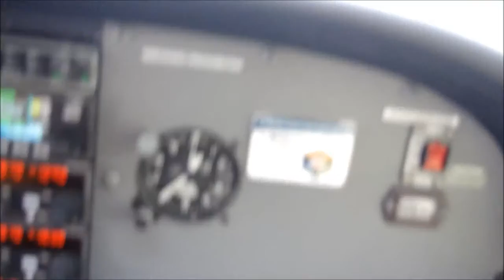Flughafen Leipzig/Halle: Tiefer Überflug mit einer Cessna 172 Skyhawk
Nach einem Rundflug über Leipzig ging es am 25. Oktober 2014 zurück nach Halle/Oppin. Unterwegs machten wir einen tiefen Überflug am Flughafen Leipzig/Halle - mit überraschendem Abschluss.